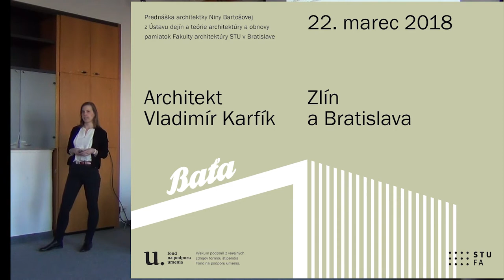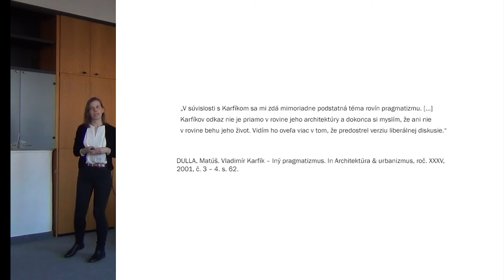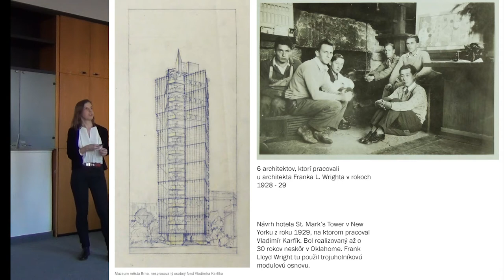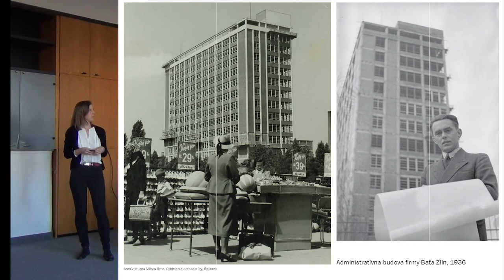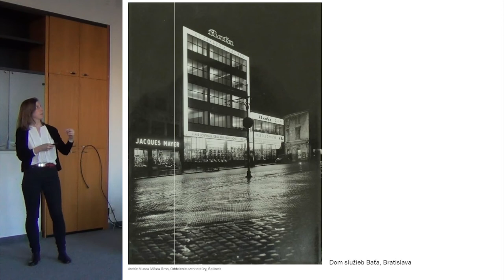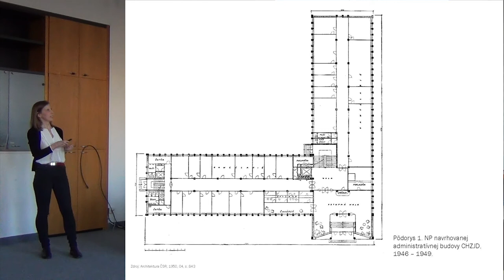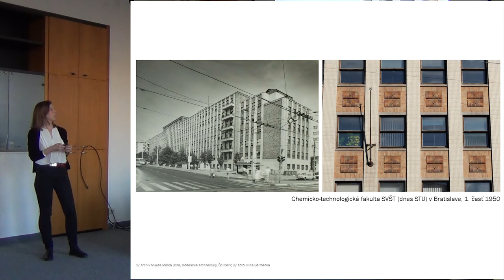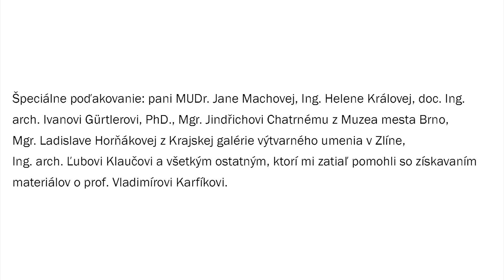Architekt Vladimír Karfík: Zlín a Bratislava - prednáška Niny Bartošovej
Prednáška Niny Bartošovej predstaví dielo Vladimíra Karfíka (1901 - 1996), výnimočného architektka českej a slovenskej architektonickej scény, so zameraním sa na jeho tvorivé obdobie počas pôsobenia v medzivojnovom Zlíne a v povojnovej Bratislave.